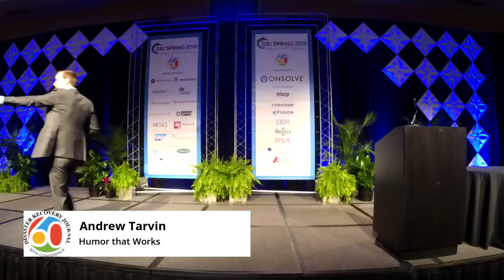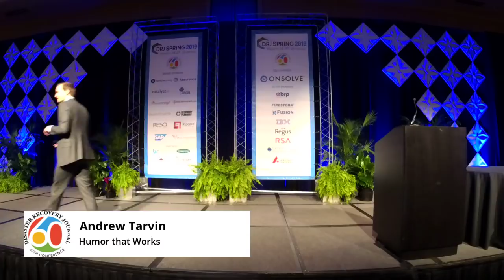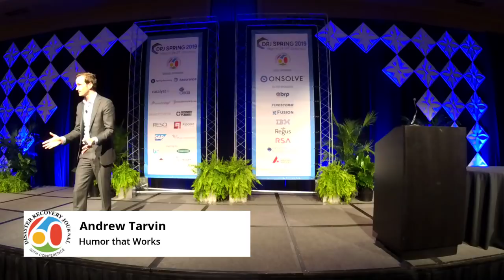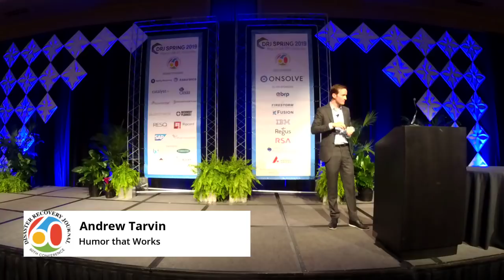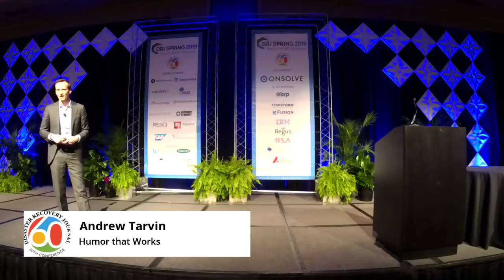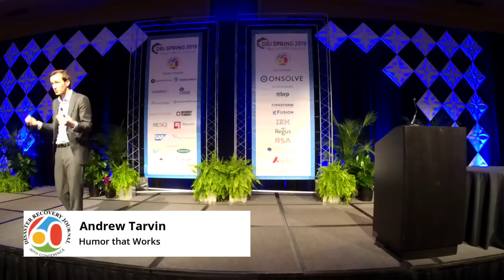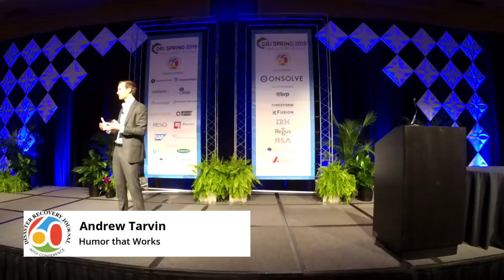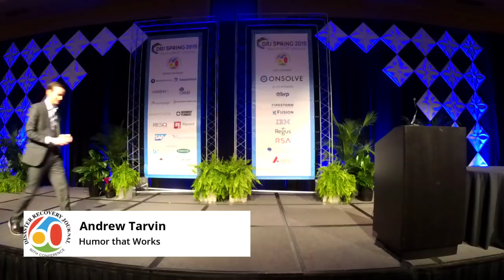General Session 1 - DRJ Spring 2019